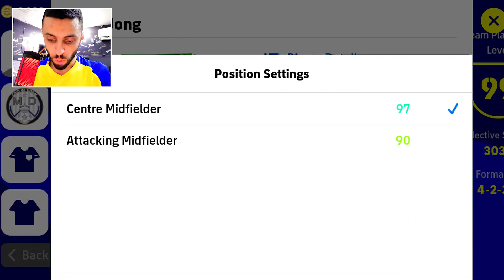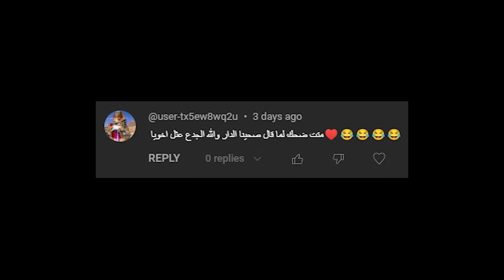تفتيح اقوى باكات اللعبه بيس موبايل 2023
بيس-2023

اقوى خطه في بيس 2023
اقوى خطه في بيس 2023 موبايل
اقوى مدرب في بيس 2022